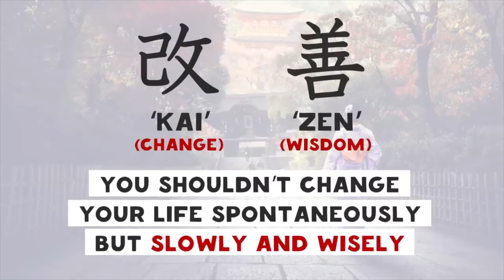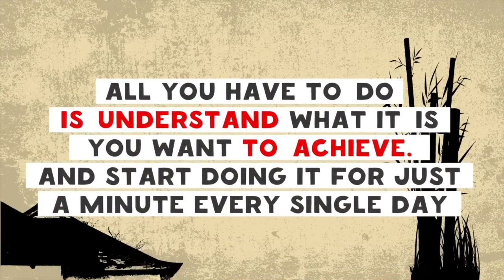The Power of 1-Minute Rule: Overcome Laziness |Achieve Your Goals 🎯 | Small Step for Improvement 🏆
Are you tired of setting goals and never quite getting there? In this video, we unveil the secret to achieving any goal in just one minute a day. Join us as we dive deep into the transformative "1-Minute Rule" and learn how this simple yet powerful technique can supercharge your productivity and help you accomplish your dreams. Whether you want to get fit, start a new hobby, or boost your career, the 1-Minute Rule is your key to success. Watch this video now and take the first step towards your best self!